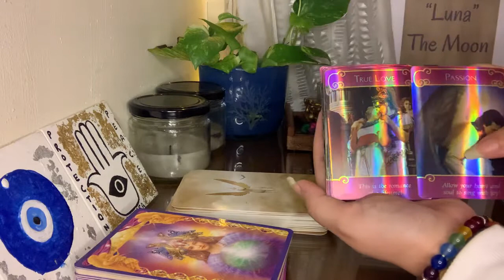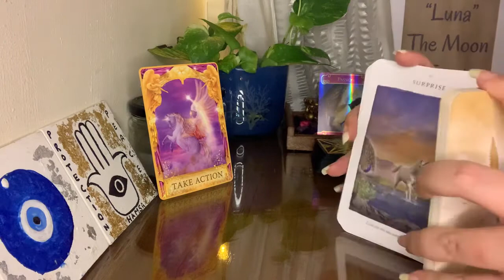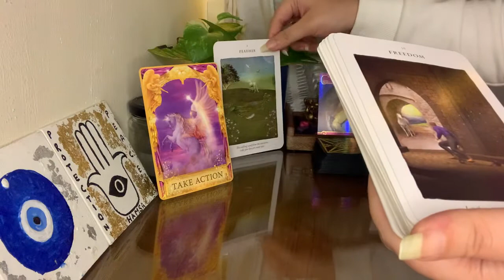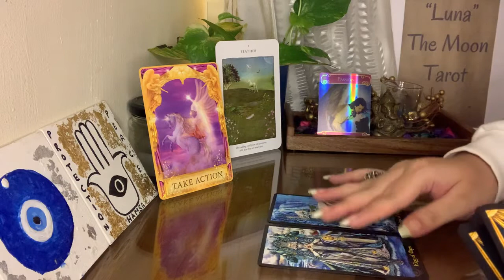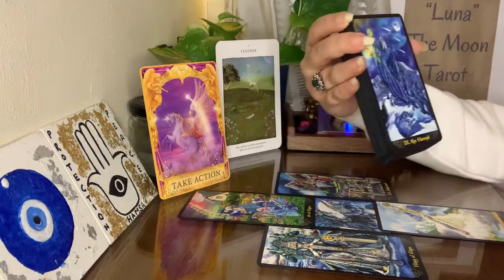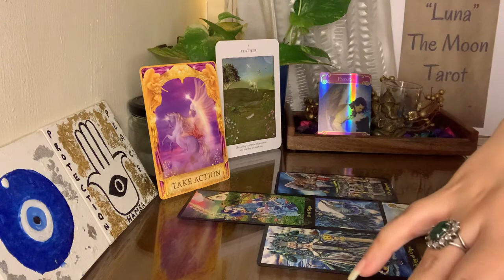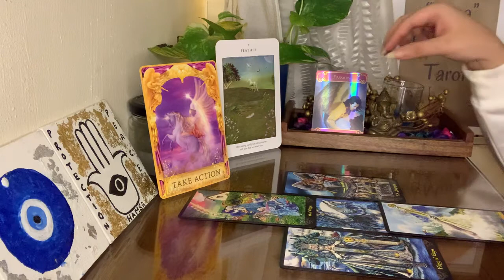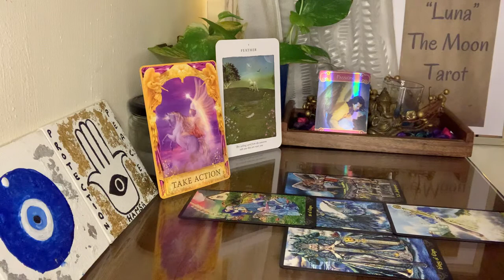Scorpio March 2022 - Passion, love and action!